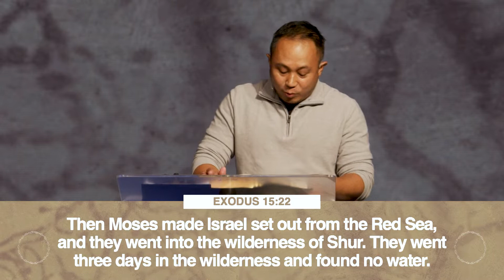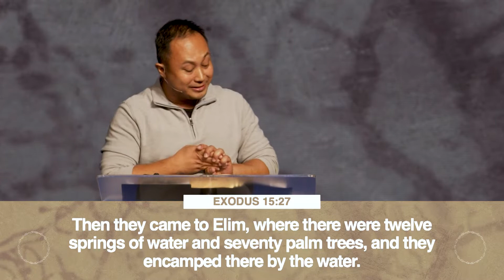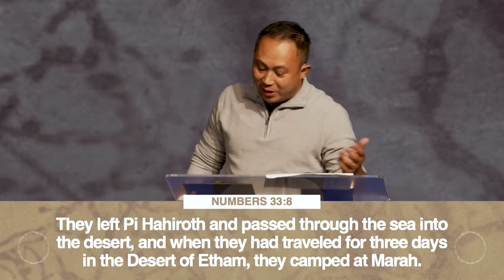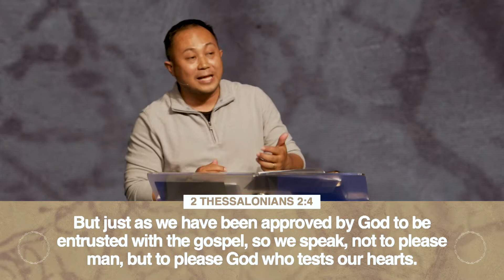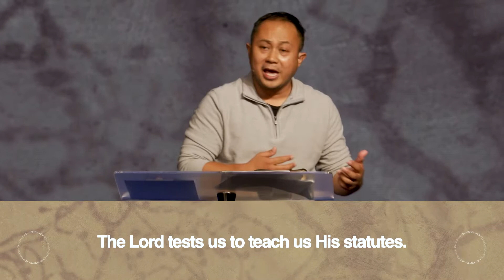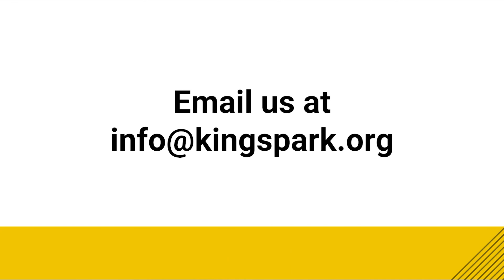Exodus Part 2 (Bitter to Sweet) | Erwin Ramos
Today, Pastor Erwin Ramos will bring us the 2nd message from the book of Exodus, entitled "Testing: Bitter Water to Sweet".  You can access the sermon guide using the NOTES tab.

If this is your first time with us, please text the word CONNECT to or complete our online Connect Card You can use that card to share your prayer requests also.